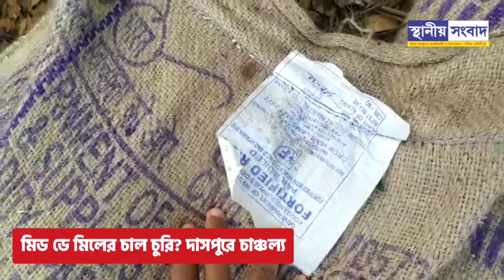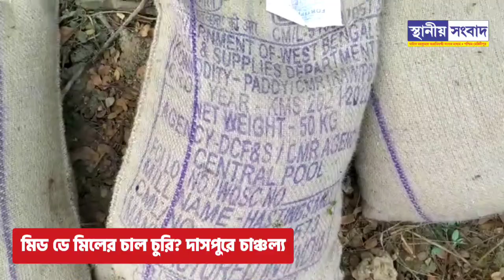মিড ডে মিলের চাল চুরি? দাসপুরে চাঞ্চল্য